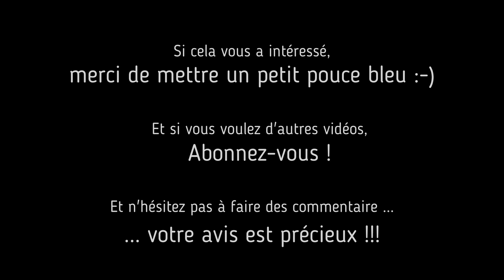Pochade à la gouache dans la ville de Quimperlé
Petite pochade réalisée à la gouache dans le haut de la rue Savary à Quimperlé.
Cette gouache à été réalisé en deux temps, en extérieur puis retouchée en atelier.